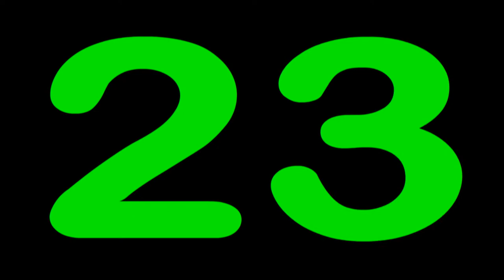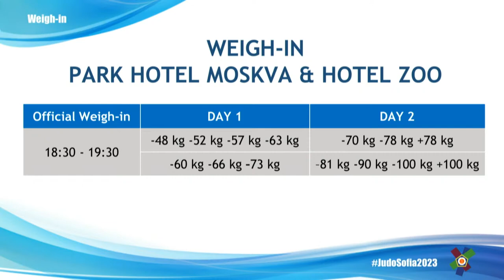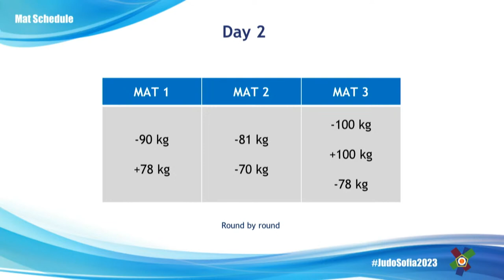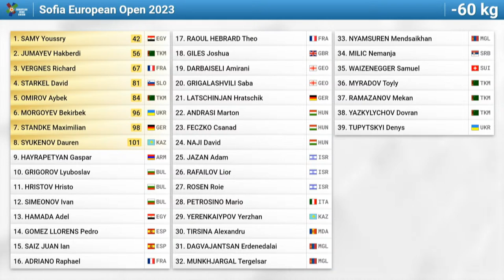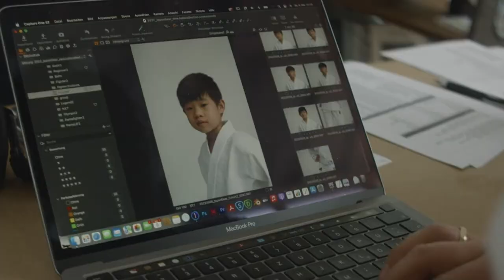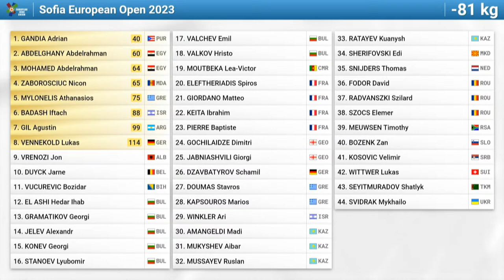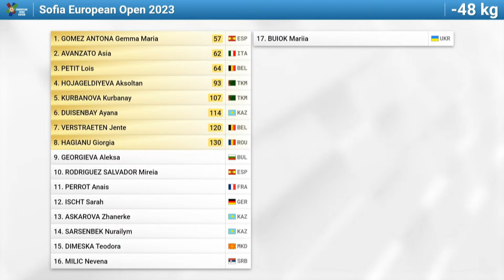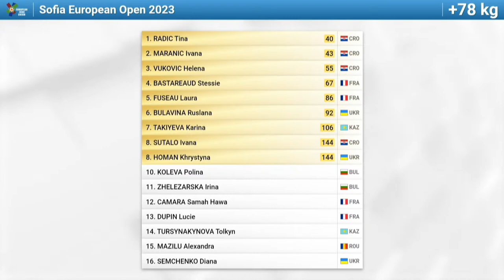DRAW - Sofia European Open 2023